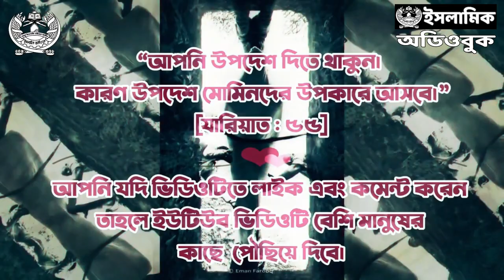ইসলাম ও মুক্তচিন্তা - রাসূল ﷺ কি মুক্তমনা ছিলেন? ইসলাম কি মুক্তচিন্তার ধর্ম?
ইসলাম ও মুক্তচিন্তা
লেখক : মাওলানা মুহাম্মাদ আফসারুদ্দীন
প্রকাশনী : নাশাত
বিষয় : ইসলামী জ্ঞান চর্চা
পৃষ্ঠা ১৪৪মুক্তচিন্তা বা ফ্রি থট। কত মোহনীয় শব্দ! কেমন যেন স্বাধীন স্বাধীন লাগে। কিন্তু আসলেই কি স্বাধীন স্বাধীন লাগে? ইসলাম কি মুক্তচিন্তার স্বাধীনতা দেয়? মুক্তচিন্তা চর্চার অনুমতি দেয়?পশ্চিমাদের শব্দের খেলাঘরের এটা আরেক ধোঁকা। খুব সহজেই শব্দটা মনে গেঁথে যায়। এবং পজেটিভভাবেই গেঁথে যায়। কিন্তু এর দ্বারা তাদের উদ্দেশ্য কী— তা বুঝতে পারি না আমরা। হারিয়ে যাই স্মার্টনেসের ধোঁয়ায়। সবচেয়ে কষ্টের কথা হল, আমাদের আলেমশ্রেণির একটা উল্লেখযোগ্য অংশও এই ধোঁয়াশায় আচ্ছান্ন। দিব্যি তারা মুক্তচিন্তার শ্লোগান দেয়। মুক্তমনা হওয়ার দাবি করে। কেউ কেউ তো আগ-বেড়ে কুরআন-হাদিসের অপব্যাখ্যা করে মুক্তচিন্তার পক্ষে দলিল নিয়ে আসে। লাগামহীন মুখে বলে দেয়, আমাদের প্রিয় নবিজি সাল্লাল্লাহু আলাইহি ওয়াসাল্লাম ছিলেন মুক্তচিন্তার ধারক ও প্রচারক! ভাবা যায় কত জঘন্য কথা!মুক্তচিন্তার পক্ষে যে দলিল পেশ করা হয়, সেগুলোর খণ্ডন হিসেবে রচিত বইটি। প্রাসঙ্গিক আরো গুরুত্বপূর্ণ বিষয়ও স্থান পেয়েছে এতে।